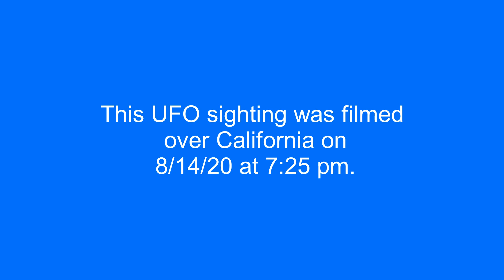UFO was filmed from the plane over California. 8/14/2020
This UFO sighting was filmed over California on 8/14/20 at 7:25 pm.

UFO, OVNIs, UFO 2020, OVNI, UFOs, НЛО, Flying saucer,